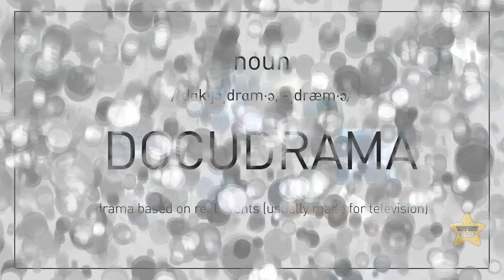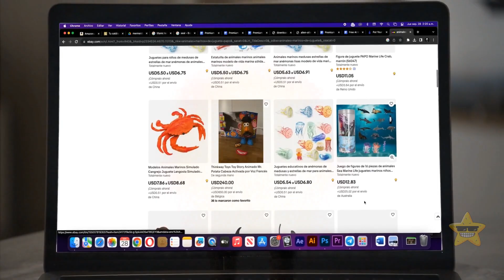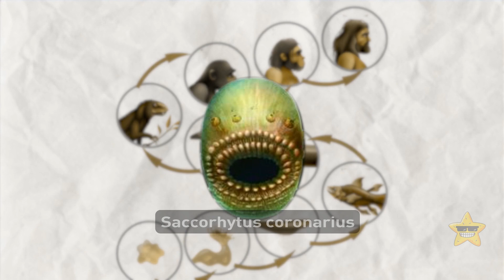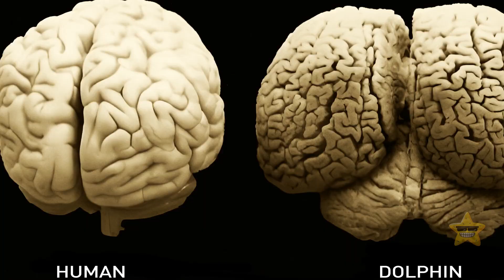Mermaids Can't Physically Exist, Here's Why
Let's dive into the deep end of the ocean for a fun fact-check about mermaids! First off, our oceans are pretty thoroughly explored, and there's no mermaid metropolis down there.
Second, the whole half-fish, half-human thing? Well, if mermaids existed, they'd need some serious evolutionary magic. Evolution doesn't tend to whip up creatures with such radical makeovers. Third, have you ever seen a mermaid on vacation? Nope, because they'd need to surface for air regularly, and we'd have spotted them by now. If mermaids sang like Disney tells us, sailors would've followed their tunes to mermaid parties ages ago! So while mermaids are pretty cool in folklore, they're probably just a fishy fantasy.